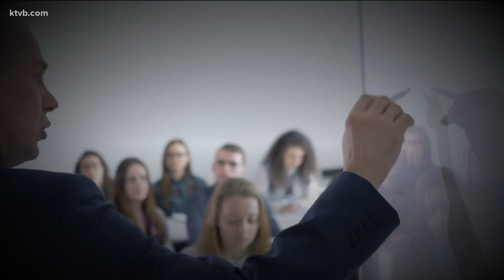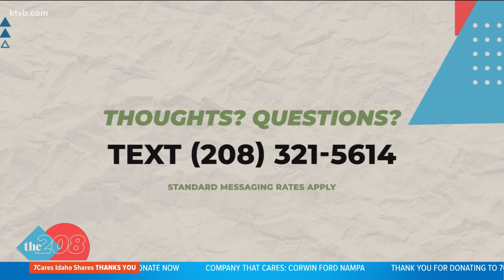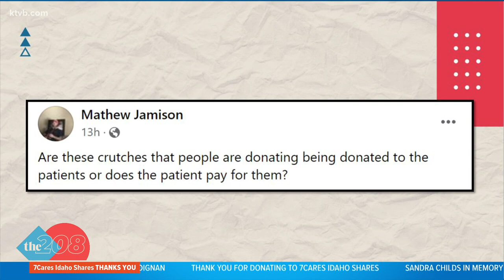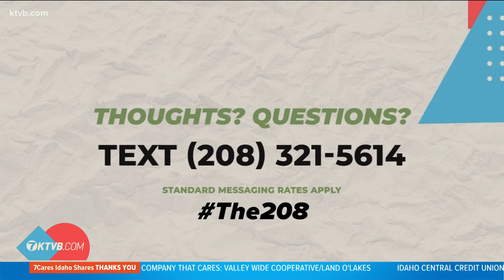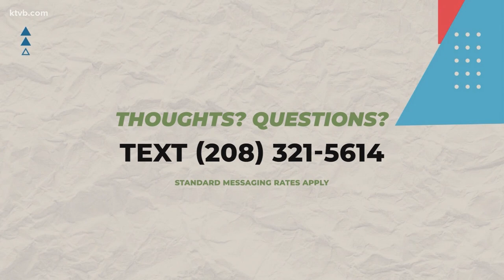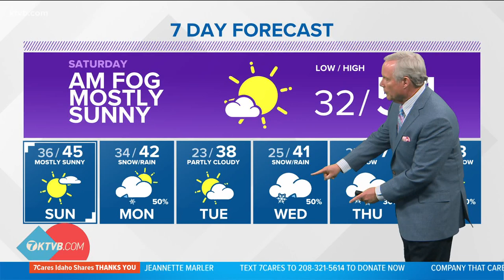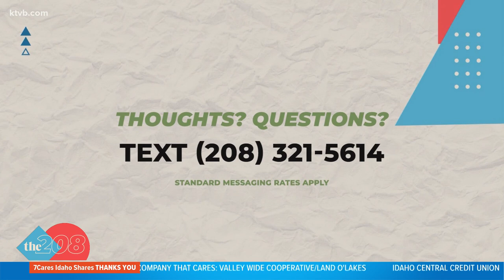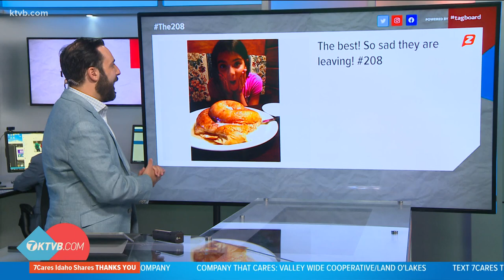The 208 for Dec. 3: rally to support women in workforce, McCall's Pancake House closing, viewer ques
The 208 for Dec. 3: Rally to support women in workforce, McCall's Pancake House closing, viewer questions.